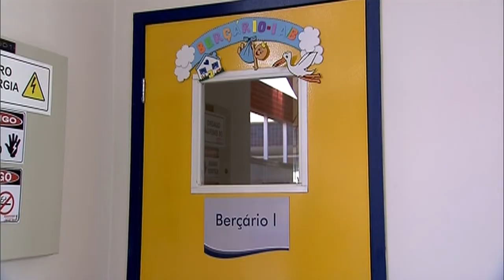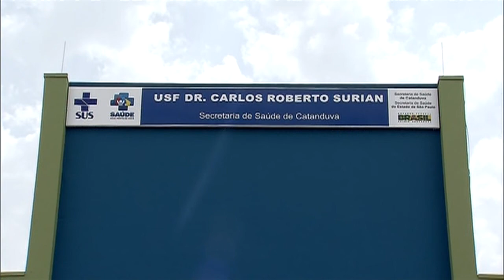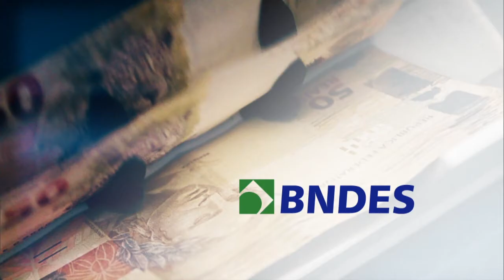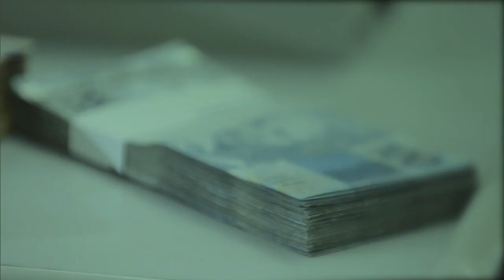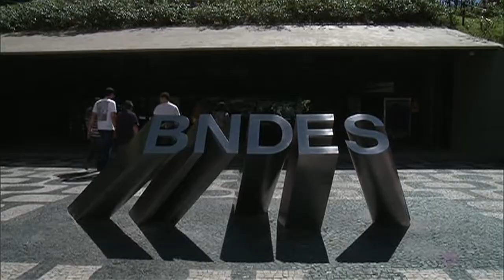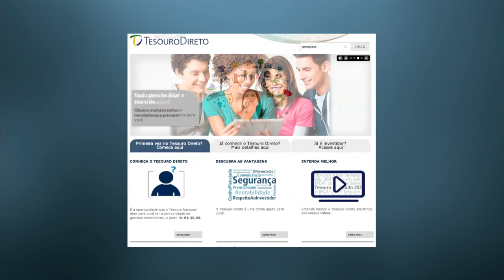Jornal NBR Notícias na Íntegra - 25 de agosto